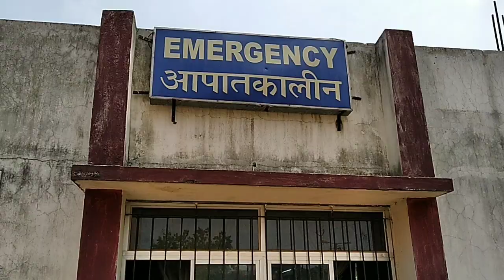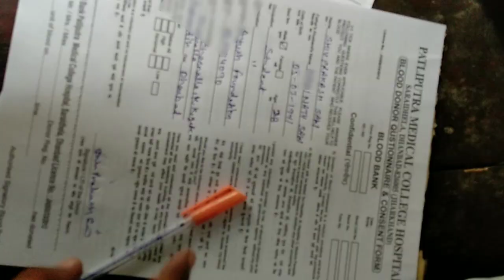योग दिवस के दिन अरुण की माँ के लिए किया रक्तदान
Video pasand aaye to Video ko LIKE aur SHARE jarur kare.

Allinonevid